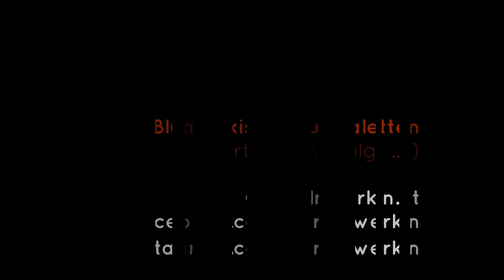Blumenboxen aus Paletten geflämmt selber machen - zum Aufhängen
Wir zeigen Dir heute, wie Du relativ schnell und einfach ein Blumenkästchen aus einer Palette selber bauen kannst.

Im 2. Teil zeigen wir Dir wie einfach die Bepflanzung ist.

### Projektbeschreibung

Hole Dir eine Einwegpalette von einer Firma. Die entsorgen solche normalerweise. Es muß keine große Palette sein. Für 3 Blumenkisterl in der Gesamtlänge von ca. 2 m reicht eine 1/2 Europalettengröße. ca. 70x60 oder so.

Teile die Paletten in der Länge  in regelmäßige oder unregelmäßig große Teile.
Bearbeite die Schnittkanten mit der Feile oder mit Schleifpapier.
Schneide ein Stück Holz oder Sperrholzplatte zurecht und befestige es am Boden der Palette. Jetzt kannst Du den Hohlraum befüllen und bepflanzen. Halt noch nicht! Zuerst mußt du noch eine Folie einbringen damit das Holz geschützt wird. Wir zeigen Dir das im 2. Teil von unserem Palettenvideo.
Jetzt kannst Du das Kisterl bepflanzen und entweder aufhängen, so wie wir es gemacht haben oder Du stellst es als Dekoration an einen Platz, wo Du dein Meisterwerk sehen kannst ...

Schwierigkeit: leicht mit E-Werkzeug, etwas zeitaufwändiger mit Handwerkzeug
Benötigtes Material und Werkzeug:
Palette möglichst mit dickeren Brettern. 1/2 Europalettengröße
Ein Stück Holz oder eine Platte für den Boden
Einige Nägel und Schrauben
Ein Stück Folie (Teichfolie) oder zur Not geht auch ein Einkaufssackerl ;-)
Ein Seil zum Aufhängen der Blumenkästchen

An Werkzeug brauchst Du:
Säge, Feile oder Schleifpapier, Hammer
Zum Flämmen irgenwas was eine Flamme erzeugt!

Dauer: ca. 40 min pro Kisterl, mit Handwerkzeug doch langwieriger. Je nachdem wie fein oder rau die Oberfläche sein soll ;-), dauert die Bearbeitung länger